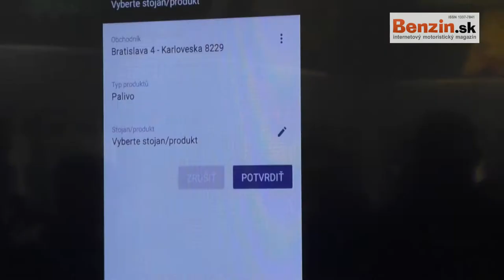Na čerpačke už môžete platiť mobilom